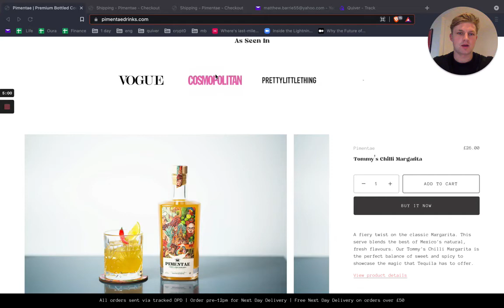Product Demo 60s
Here's a quick demo that shows how Quiver works.